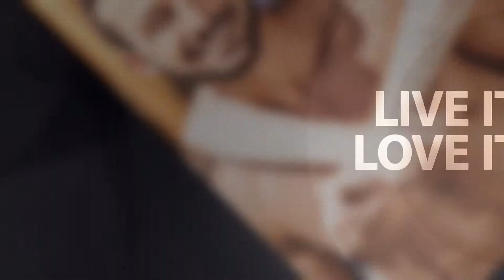Privacy – Ram Fence Company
Ram Fence Company – Privacy

Privacy
Live it. Love it.
With Ram.

Ram Fence Company provides the best in residential and commercial fences in Nashville, TN. Our work is top notch and we have provided samples of our work throughout our website as well as a gallery page for your review. Give us a call today for a free quote for any of your fence needs.